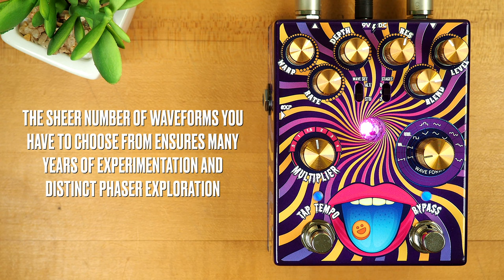All-Pedal Microdose Phaser (in collaboration with Spaceman Effects)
The Microdose® is an optical, stage selectable analog phaser, handcrafted with our hyper-detailed approach to usability, and tone. The Microdose® is the first phaser launched by AllPedal®. Sometimes liquidy smooth, sometimes chewy and lush, the fluid frequencies squiggle and flourish like the unrelenting ebb and flow of the sonic tide.

Beginning with the LEVEL control, you can always dial in the perfect volume for your phase tone. The BLEND control is one of our favorites, as it gives you the ability to mix in additional dry signal for a pleasant, subtle phasing effect. This control can also take you into pitch modulation territory when set to 100% wet. RES adds feedback, which makes for those over-the-top phase tones we all know and love. The DEPTH control adjusts the intensity of the effect, giving you everything from vintage 70's phase tones to sounds from a sci-fi soundscape.

The wide range RATE control allows for both extremely slow and extremely fast modulation. Coupled with the MULTIPLIER knob and the TAP TEMPO switch, getting your effect locked in to the beat couldn't be easier. Sixteen wave shapes are available via the WAVEFORM control and the WAVE SET selector switch.

Saving the best for last, the Microdose includes an EXP pedal input. With an expression pedal in this input, it acts as the RATE control.

Milkman Sound The Amp Stereo into:

(right) Marshall 1965a 4x10 + Audix i5